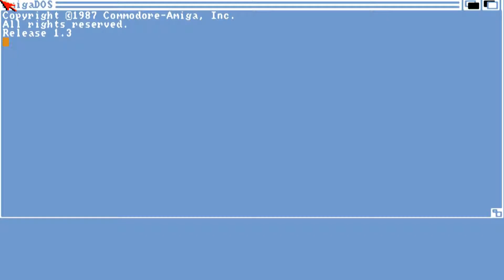AMIGA Tettrix TETRIX OCS 1992 N Sommerville adf